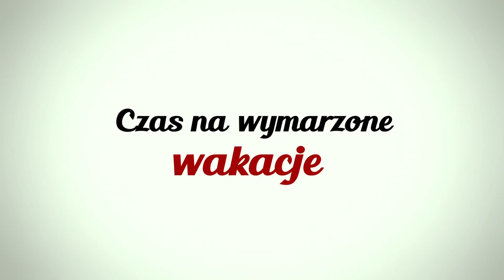WAKACJE MIKOLAJKA - zwiastun pl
Mikołajek rusza w wymarzoną wakacyjną podróż do Bretanii, gdzie czeka go mnóstwo przygód.